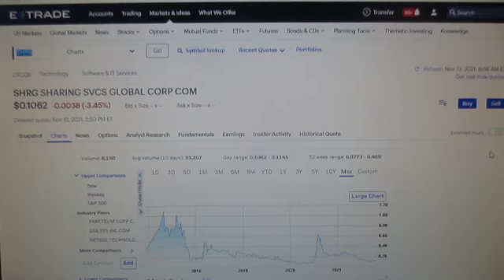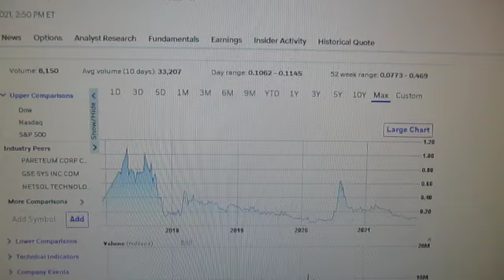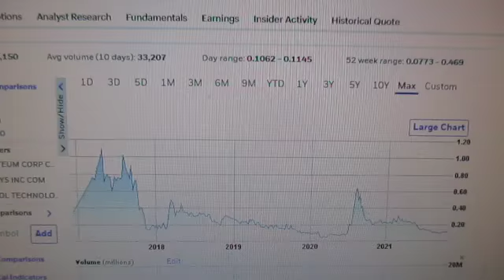My 500 hundred dollar bet on a Penny Stock| Vlog#209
Get Paid to Save Silver Coins!!!

Real Supermarket Magic | Making Millions with Postcards

USE ID#1230-207

Eliminate your cost of Groceries with free $50 Walmart Gift Cards!!!
Earn $400 Over and Over!!